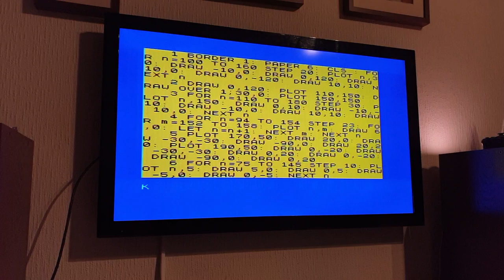Omöjligt, v2.0 2019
I had forgotten this program, but not the annoyance I felt that the fourth screen was drawn in the wrong order. I remember that feeling.

Now(!), 32 years later, that bug has been fixed.